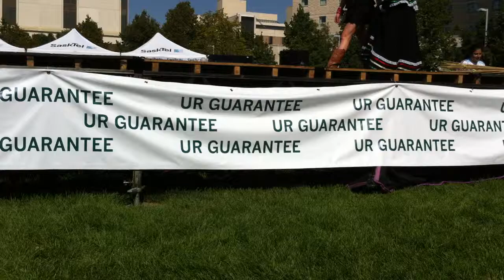Global Showcase: Latin Dance - 3 (University of Regina)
Latin dancing was only one of many performances at this year's Global Showcase, an annual event co-hosted by UR International.  The event featured food, entertainment and an opportunity for all members of campus, new and returning, to enjoy and celebrate our diversity.